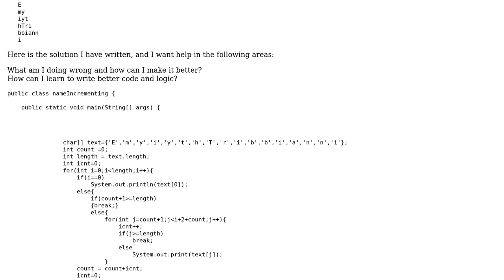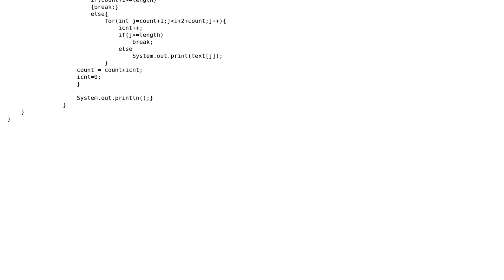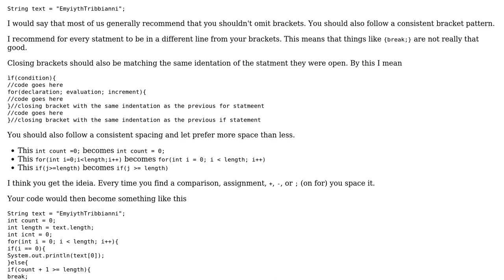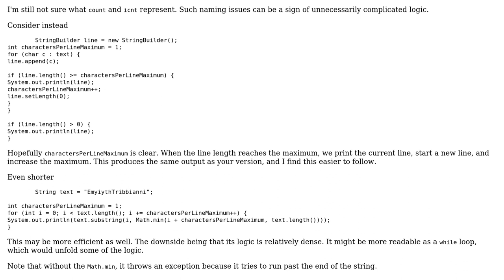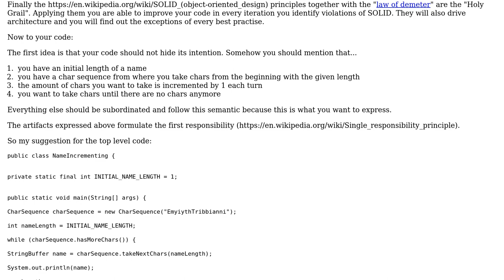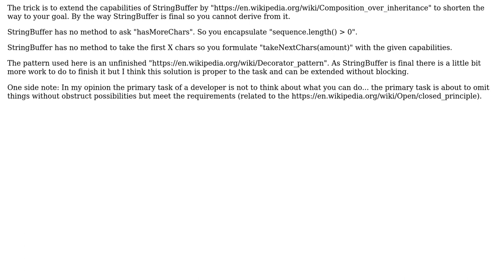Code Review: Pattern printing with Name (3 Solutions!!)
Code Review: Pattern printing with Name

With thanks & praise to God, and with thanks to the many people who have made this project possible! | Content (except music & images) licensed under CC BY-SA | Music | Images & others | With thanks to user oopexpert user NthTester user mdfst13 user Mathieu Guindon user Bruno Costa and the Stack Exchange Network Trademarks are property of their respective owners. You are responsible for your own actions.